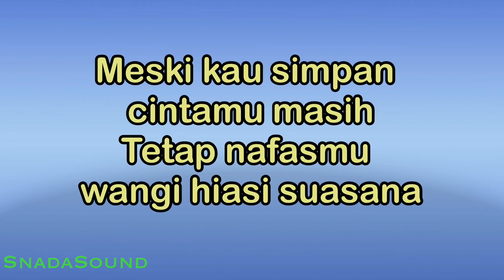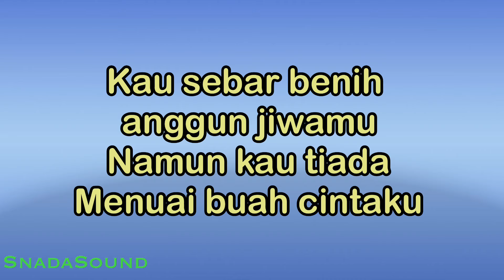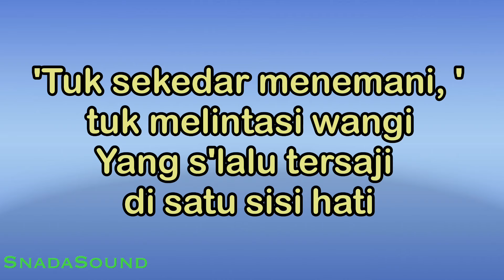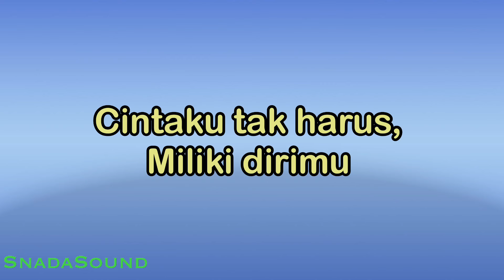ROMAN PICISAN-Dewa 19|KARAOKE NADA WANITA​⁠ -Female-Cewek-Perempuan@UcokkuYasir